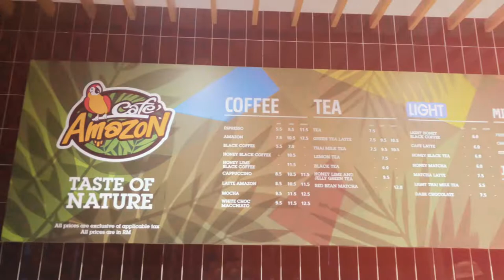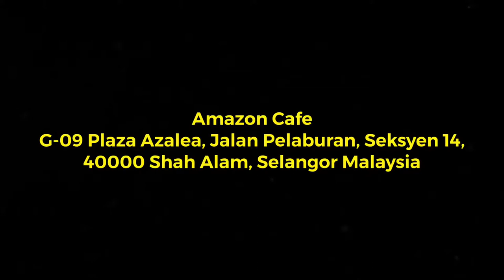Amazon Cafe, Malaysia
A popular cafe in Thailand is now open in Malaysia.

คาเฟ่ดังในไทยเปิดแล้วที่มาเลเซีย

Amazon Cafe
G-09 Plaza Azalea,
Jalan Pelaburan, Seksyen 14,
40000 Shah Alam, Selangor Malaysia